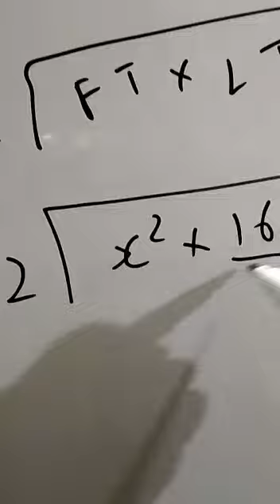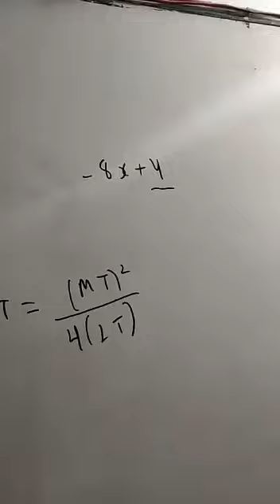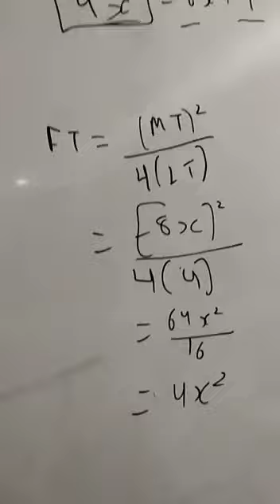MATHEMATICS FOR NUST DAWOOD ECAT NED FAST UET NTS PIEAS Karachi University